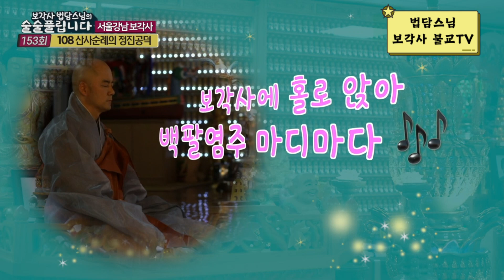【법담스님 법문】근심·걱정·고통 등등등, 내 마음 속 108가지 번뇌를 소멸시키는 방법#술술풀립니다#불교#부처님